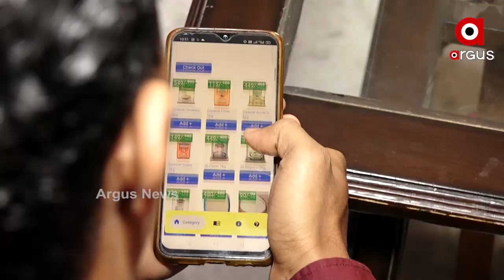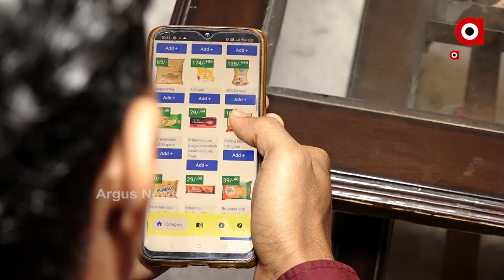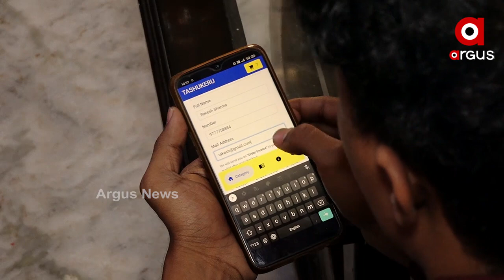ଅନଲାଇନ ରେ ଉପାର୍ଜନ ର ନୁଆଁ କୌଶଳ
ରେଭେନ୍ସା ରେ ଉଚ୍ଚଶିକ୍ଷା ପରେ ଆଶୁତୋଷ ପାତ୍ର ନାମକ ଜଣେ ଯୁବକ ଚାକିରୀ କରିବା ବଦଳରେ ଚାକିରୀ ଦେବାର ପ୍ରୟାସ ଓ ସେବା ମନୋଭାବ ରଖି ଲୋକାଲ ଫର ଭୋକାଲ ମନ୍ତ୍ର ରେ ଅଭିମନ୍ତ୍ରିତ ହେବାସହ   ଆରମ୍ଭ କରିଛନ୍ତି ଅନ ଲାଇନ ସେବା ଜରିଆରେ ଉପାର୍ଜନ ର ନୂଆ କୌଶଳ । ମୋବାଇଲ ଆପ୍ଲିକେସନ ଜରିଆରେ ଦ୍ୱାର ମୁହଁରେ ପନିପରିବା ଆଦି ପହଞ୍ଚାଇବା କାମରେ  3 ଜିଲ୍ଲାରେ ୨୦  ଜଣ ଯୁବକ ଙ୍କୁ ନିଯୁକ୍ତି ଦେବା ସହ ଭଲ ବ୍ୟବସାୟ କରୁଛନ୍ତି ଆଶୁତୋଷ ..